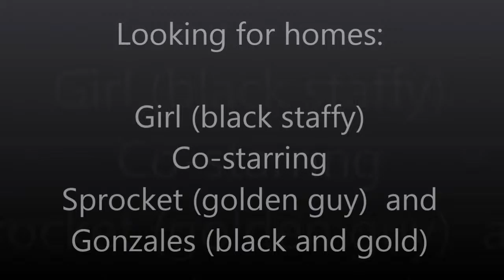Tasman/Richmond Pound Dog Girl has been adopted by the ARK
Girl has been adopted by the ARK and will be leaving the Pound soon.  Girl, is a medium sized black staffy x around 4 years old and was one of five dogs who arrived at the Pound emaciated after spending months on a chain.  Girl is making up all for those months she's missed in her life, she's a joy to watch!